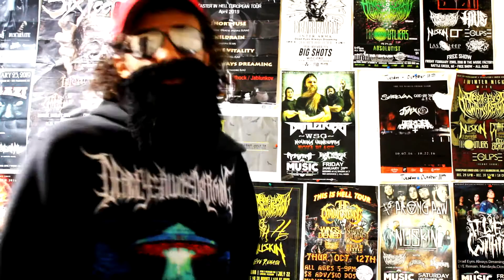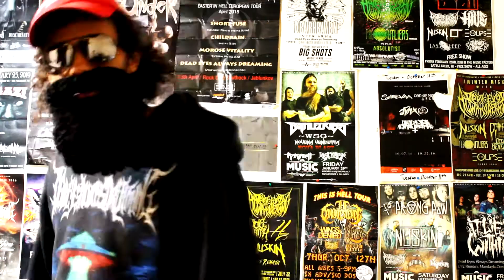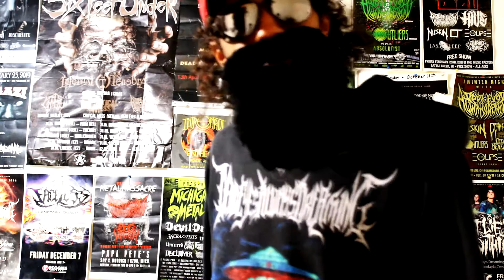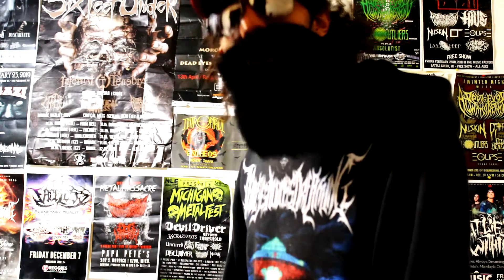trump diaries: Entry 1, Mental Health and the state of the American man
lets discuss mental health and some factors that maybe contributing to it.